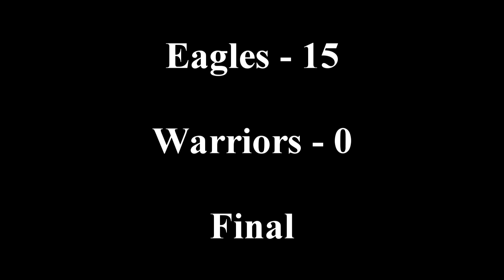UTFL October 19, 2013 (Eagles v Warriors)